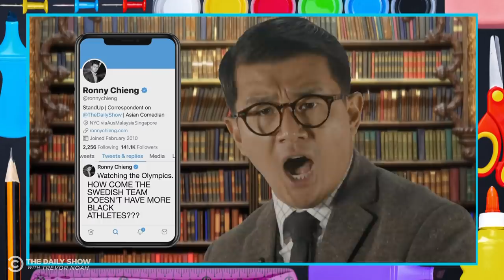How to Lie on the Internet - Remotely Educational | The Daily Show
From social media and LinkedIn to online dating, lying on the internet can help you tell your story your way. Mr. Ronny teaches the only creative writing class you’ll need.